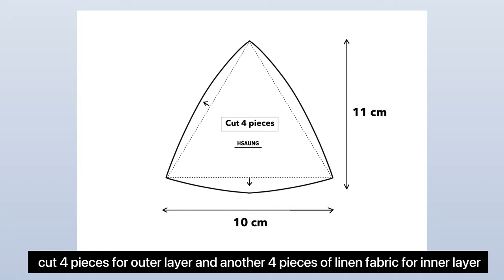DIY TAILOR’S HAM [ Half Ball ] + FREE PATTERN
Hi everyone! Today I am gonna show you how to make your own Tailor’s Ham/ Half Ball Ham/ Tailor's pressing Tool.
In this tutorial I add the FREE PATTERN for you and this is the easy and simple way to make this Tailor’s ham yourself.
And if you want to know how I use this ham, watch my previous video.
This ham makes your sewing days easier and better.
Hope you enjoy it and show me your lovely handmade Tailor’s Ham in the comment box.

00:00 introduction of Tailor's Ham
00:26 FREEE PATTERN
00:48 start sewing
08:18 how to insert sawdust in the ham
08:44 hand stitching
09:20 cover with the outer layer
10:48 finishing with hand stitches

With love,
Hsaung